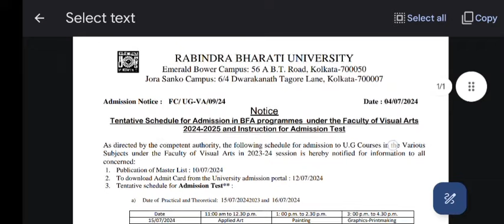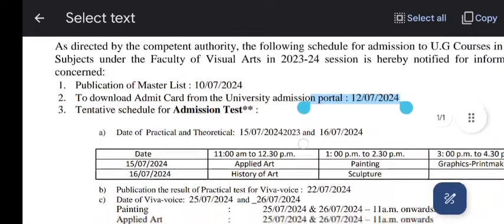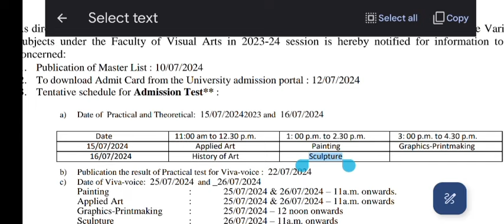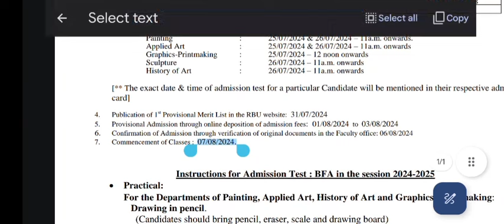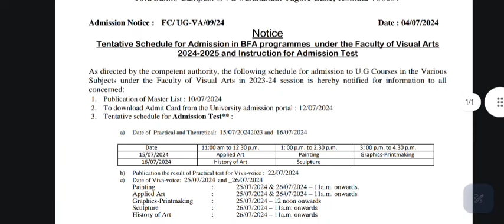Urgent Notice BFA Admission Test - Rabindra Bharati University 2024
How to Take Admission - BFA Rabindra Bharati University 2024 | ✅️ Question Pattern, Fees, Process
How To Prepare For Art College Admission Test | BFA Entrance Exam Preparation
Pranipaat. 🙏
Meri Video me Aap sab ka swagaat hey.

@Aparna Gayen Art
Link 👇
Follow my Artworks..

Staedtler Pencil

Artline Pencil

Mechanical Pencil

Mono eraser

Water Colour Paper

Artist Water Colour

Colour Pencil

Soft Pastel Colour

Oil Pastel
My Gadget ~

Mobile holder

Mini tripod

** TOPICS **

OTHERS TOPICS -

Art
Drawing,
Painting,
Artworks,
Artist,
Artist in India,
How to draw,
How to made,
Drawing & painting,
Drawing tutorials for Beginners,
Drawing materials for Beginners,
Art & craft channel,
Drawing step by step tutorial,
Portrait drawing,
Pencil Sketch,
Art college,
Water Colour,
Oil Painting,
Woman Indian Artist,
Drawing Timelapse video,
Art and creativity,
Portrait Artist,
Easy drawing tutorials step by step,
Fine art college,
Self tought Artist of India,
How to make beautiful drawing,
Easy drawing tips,
Drawing materials in India,
Aparna Gayen,
Drawing tips & tricks,
Mixed media art,
Art drawing,
How to draw Portrait,
Drawing of Bollywood celebrities,
Mahabharat character drawing,
Lord Krishna drawing,
Leather crafting,
Leather craft hindi,
Leather Painting,
Indian Leather Artist,
Wood crafting,
Drawing for kids,
Colour for Beginners,
Low Price drawing materials,
Sketch,
Sketching techniques,
Sketch tutorial,
Govt college of art and Craft,
Gcac,
Best drawing materials,
Bfa art college,
Art college admission system,
How to take Admission At art college,
Best art college india,
Mahabharat drawing,
Krishna beautiful drawing,
Aparna,
Aparna gayen Art,
Aparna Gayen Creations,
Art Channel,
Drawing channel,
Artist Ankit Jasmatiya,
About myself:-
Hello I'm Aparna Gayen.  Im from a Small Village of South Kolkata, India..
I'm a self taught Artist from my childhood. Now im studying at Art college.
I Love Drawing, Painting, & Creative Art Since my childhood..
So I'd like to share some of my creative Art, drawing, Painting & crafting Ideas, videos & some of my creative Art tips & Tutorials With Viewers..